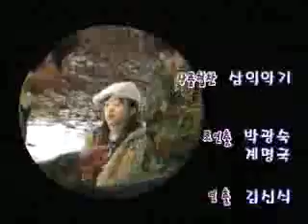춤추는 소녀 와와 - 제51화 저항의 실패_#004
EBS, 춤추는 소녀 와와, 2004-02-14, 제 51화 저항의 실패

주제곡 : 차이코프스키 "비창 교향곡" 리노스의 멋진 작전으로 네오월드의 송신탑 한개를 부순 저항군은 다음 작전에 돌입하게 되고, 와와는 만약을 위한 마지막 희망이라는 이유로 작전에서 배제되는데...

우리는 대중문화가 주류문화인 시대를 살고 있습니다.
어린이들이 대중문화에 지배되는 정도는 더욱 크다. 음악에 있어서도 마찬가지 입니다.
문제는 어떤 음악이 좋고 나쁨 이전에 편식현상의 심각성입니다.
어린이들에게 있어서 고전음악이란 박물관속의 유물과도 같은 형편입니다.
그렇다고 무조건 클래식을 들려준다 해서 해결되는 것은 아닙니다.
문제는 어떻게 이들이 클래식의 아름다움에도 자연스러이 누뜰 수 있게 만들어주는가...입니다.
본 프로그램의 기획은 여기서부터 출발했습니다.

어린이들이 가장 좋아하는 SF 드라마 형식을 빌려 자연스럽게 음악을 만날 수 있게 하고자 합니다.
베토벤, 모차르트 등 기라성같은 음악가들의 힘을 빌어 개발하는 암악권법이 시청 어린이들에게 음악과 친하게 되는 기회가 되고 음악의 힘을 깨닫게 해주는 기회가 될 수 있기를 바랍니다.